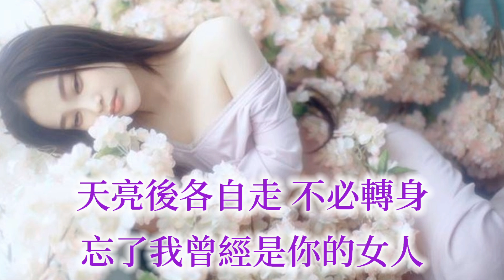🎶🎶💓今夜我只想做你的女人 💓🎶🎶 演唱：徐婧 💢明知你不能承擔責任 對你卻是那麼認真。。💢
今夜我只想做你的女人

作词：李志勇
作曲：李风持
演唱：徐婧
制作人：陈伟

别再傻傻地 默不作声
我早就看透 你的眼神
是不是 怕我纠缠不清
又不想 错过这次缘分

你的心思我 心有分寸
怕自己对你 爱的太深
明知你 不能承担责任
可是我对你 却那么认真

就在今夜我们相互温存
爱上你没结果 命中注定
伤透的心也会藏到最深

就在今夜我们好好温存
天亮后各自走 不必转身
忘了我曾经是你的女人

天夜后各自走 不必转身
记着我曾经是你的女人